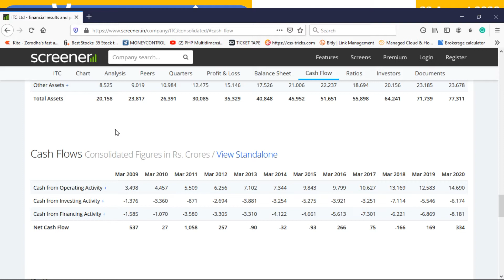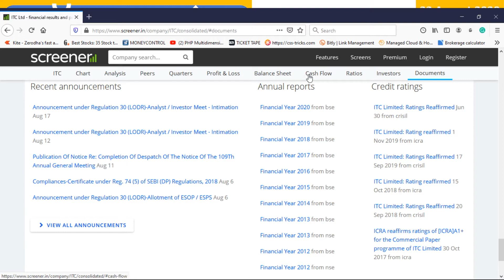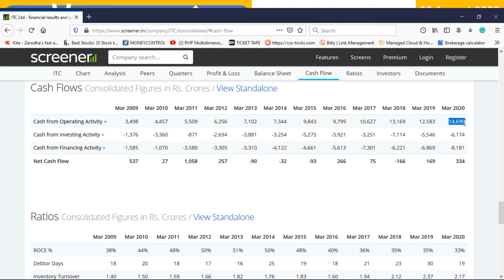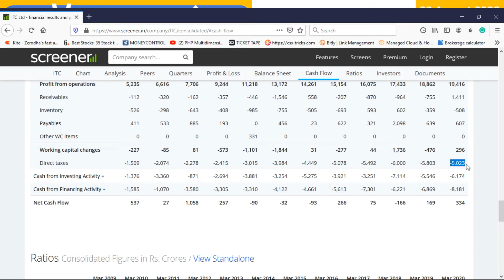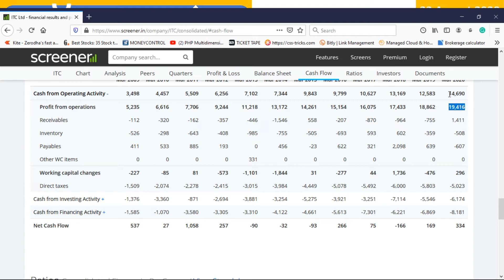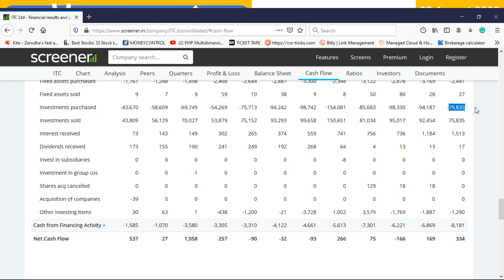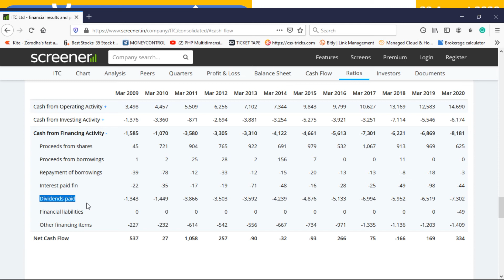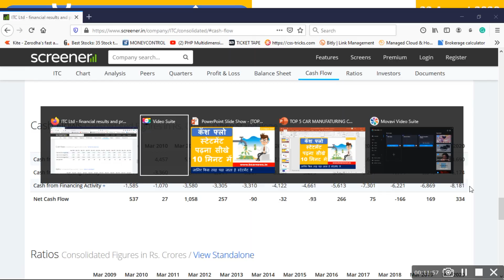How to read Cash Flow Statement | Cash Flows Explained | Price to Cash Flow Ratio - Hindi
EXPLAINATION:

In financial accounting, a cash flow statement, also known as the statement of cash flows is a financial statement that shows how changes in balance sheet accounts and income affect cash and cash equivalents, and breaks the analysis down to operating, investing, and financing activities.

FREQUENTLY ASKED QUESTIONS:

How the cash flow statement is prepared?
What is the cash flow statement with example?
Why cash flow statement is prepared?
What does cash flow statement mean?